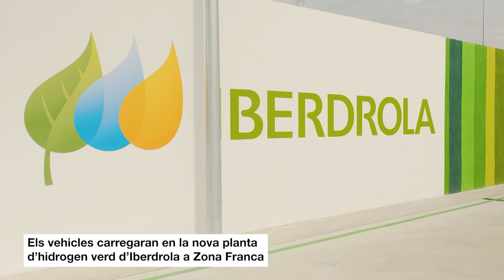TMB posa en servei al transport públic, per primera vegada a Espanya, un bus d'hidrogen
Transports Metropolitans de Barcelona (TMB) posa en servei el primer bus d’hidrogen que s’integra en una xarxa de transport públic. Ho fa a la línia X1, el servei semidirecte XPRESBus que connecta el centre de la ciutat amb els nodes intermodals de Francesc Macià i Glòries. L’innovador vehicle de zero emissions és el primer dels vuit autobusos de pila d'hidrogen d'última generació construïts per CaetanoBus que carregaran a la planta d’Iberdrola de la Zona Franca.